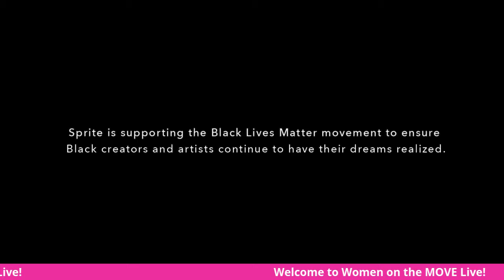Women on the MOVE Live with Dr Kim McNair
Weekly online show hosted by Dr. Kim McNair.  This show is about women who are in business, about business and ready to do business.

This weeks guests: Dr. John Lipman, Chana Thomas, and Dawn Stargell Moore.